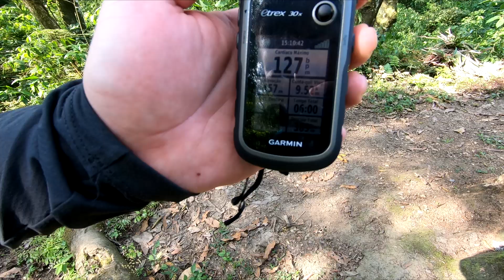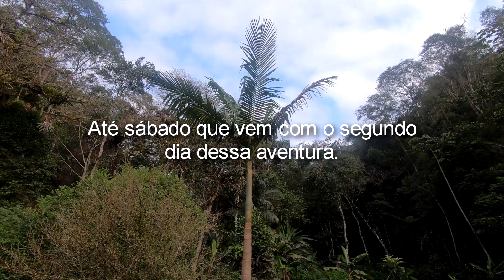Trekking Quilombo Bomba em Iporanga SP (parte 1 de 2)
Visitamos o Quilombo mais isolado de Iporanga, no Vale do Ribeira em SP. Fomos o primeiro grupo de turistas a visitar a comunidade. Nesse vlog apresento a aventura para chegar até a casa do Seu Vitor, o morador quilombola que nos recebeu. Foram 9,8km no meio da Mata Atlântica.

Veja-se no canal do nosso parceiro Felipe Lombardi (Drone Aventura)! Conheça as montanhas a partir de uma perspectiva diferente!